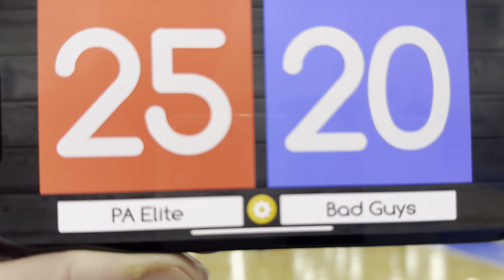PAEVA 16 Maroon vs BAVA 16 Breakers Set 2 at Blue Ribbon Brawl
PA Elite Volleyball Academy 16 Maroon vs BAVA 16 Breakers Set 2 at Blue Ribbon Brawl in York, PA (February 2023)